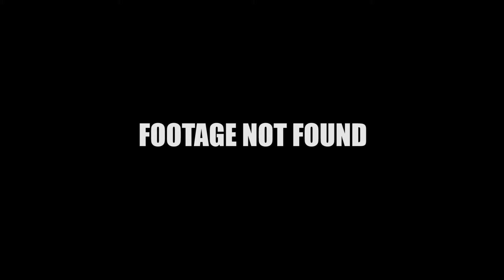Day #6 "Seattle is really nice! Which means we haven't filmed much"